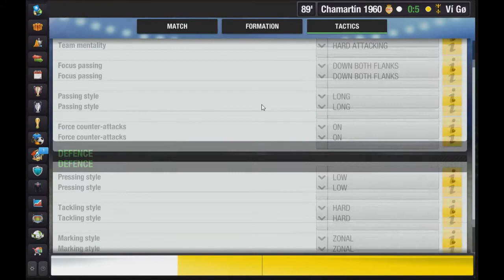Top Eleven 2019 - Masters of Europe - Chamartin 1960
▶ In this video i'm going to show you how to beat the "Chamartin 1960" opponent very easy.
It is stage 1 in the "Masters of Europe" event.

▶ I didn't write down the formation and tactics because I changed it few times while the match was going on, but you can see all the changes in the video